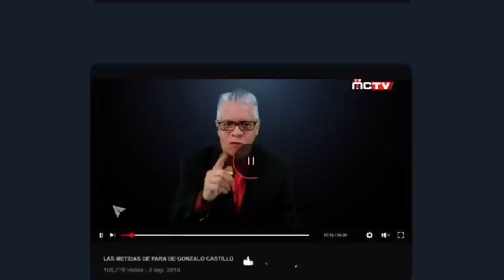LA DESFACHATEZ DE MARGARITA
Los más chismosos cotillean que Cleopatra formó un club de “borrachera” con Marco Antonio. Los enamorados, según las habladurías, participaban en multitud de lujuriosas orgías regidas por la gula. La leyenda entorno a Cleopatra también asegura que su secreto de belleza era bañarse en leche de burra para hidratar su hermosa piel. Algunos historiadores defienden su “castidad” y argumentan que su reputación promiscua podría ser fruto de una campaña romana de desprestigio, maquinada por Augusto.

Pero a pesar de su roncabolero estilo de ultima hora,  La candidata vicepresidencial del Partido de la Liberación Dominicana (PLD), Margarita Cedeño,  advirtió que lo que está en juego en las elecciones del próximo 5 de julio es el correcto manejo de la economía y la salud de la población ante los efectos de LA PANDEMIA

Exhortó a acudir masivamente el próximo domingo a teñir las urnas de votos morados “por el bien de la nación”.